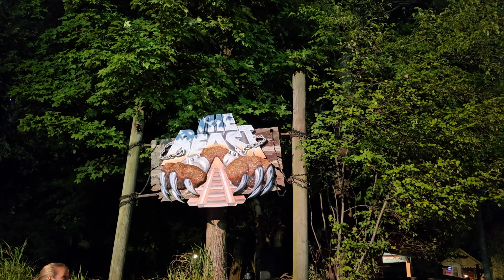Using the interactive lantern by The Beast